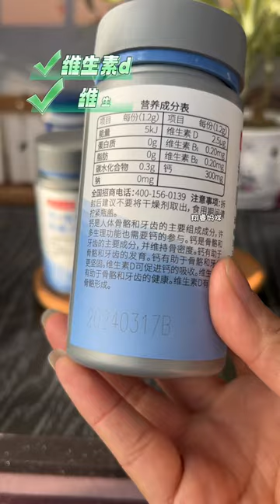It can be taken by the elderly, children and adults. Many people are deficient in calcium and need